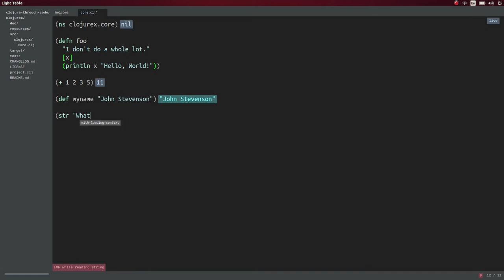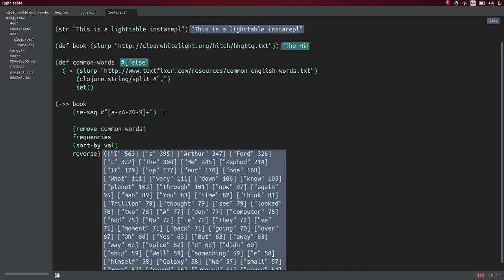LightTable quick demo for ClojureX 2015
A very quick demo of LightTable, a simple to use tool for Clojure development.  Demonstrating the LightTable Instarepl that gives you fast-feedback as you code.